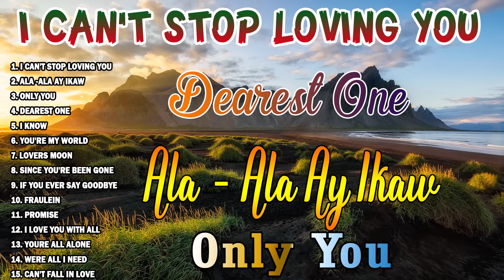Greatest Oldies Songs Of 60's70's80's 📀 Victor Wood, Eddie Peregrina, Tom Jones, Freddie Aguilar